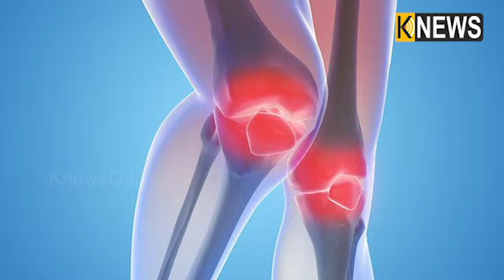ବ୍ରେନ ଷ୍ଟ୍ରୋକ ସହ ଅନ୍ୟାନ୍ୟ ଶାରୀରିକ ସମସ୍ୟାକୁ ଦୂର କରେ ଲିଚୁ କୋଳି, ଜାଣନ୍ତୁ ଫାଇଦା ||Knews Odisha